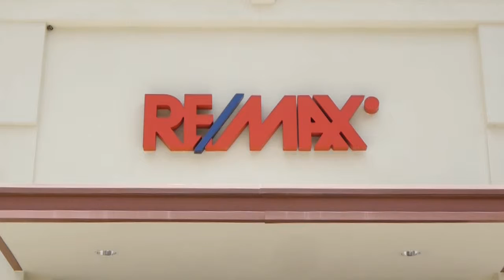Remax Woodlands of Houston